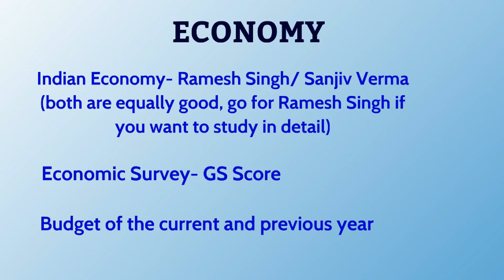UPSC-CSE BOOKLIST for General Studies- 3 and 4| UPSC Mains Syllabus| IAS Syllabus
Please leave down your suggestions...

Bye..
XOXO